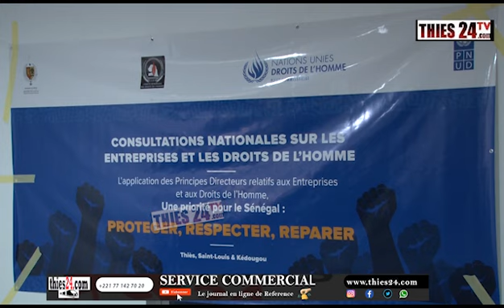Consultations nationales sur les entreprises et les droits de l'homme Thiès